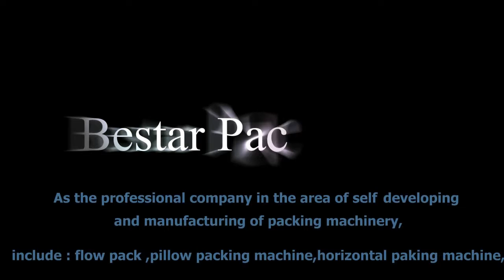electronic cigarette holder packing machine,electronic cigarette holder packaging machinery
electronic cigarette holder packing machine,electronic cigarette holder packaging machinery,cigarette holder flow pack .

How to pack Electronic cigarette holder horizontal packaging machine automatic flow wrapping system.

cigarette holder packing machine
drip tip packaging machine
soft drip tip horizontal wrapping machine
hard drip tip flow pack machine
flat drip tip  horizontal packing machine
round drip tip pillow packaging machine machine suitable for
Electronic cigarette holder horizontal packaging machine
electronic cigarette packing machine
electronic smoke holder packaging machine
electric cigarette holder flow pack
e-cigarette horizontal packaging machinery
e cigarette flow wrapper

The packaging machine with touch screen,date printing machine,air filling device,touch part is stainless steel 304.

This pillow packaging machine can automatically making bags, filling, sealing, cutting, printing the production date and expiry date and cutting easy tearing notch.Could pack  various kinds of products.

Machine technical parameters
Machine type  BST-250B BST-250D  BST-250S
Film width            Max.250mm                  Max.180mm
Bag length "65-190mm or120-280mm" 45-90mm
Bag width 30-110mm  30-80mm
Packaging speed 40-230bags/min  60-330bags/min
Power  220V,50/60HZ,2.4KVA
Machine Weight  800KG
Packaging material OPP/CPP,OPP/CE,PET/AL/PE,Other Laminated films
Bag type Pillow back sealing, Gusset Bag,Hole punch ,Bag linking,Easy tear ect
remark :Machine with date printing machine,with touch screen,with air filling device,touch part is stainlesss steel 304

Machine Advantage:
1.food grade
2.CE certification
3.stable and easy operating
4.high speed
5.selling point: auto , save labor,save cost
6. low maintence

OPTION
1）Date coder/printer
2）Pouch hole system auto falling device
3）Nitrogen charging device
4）Touch screen /Digital Display
5）Full stainless steel (304/201 etc)
6）Gas device for modified atmosphere packaging